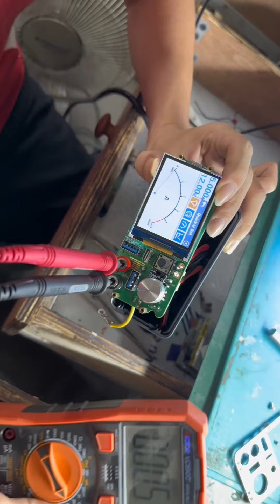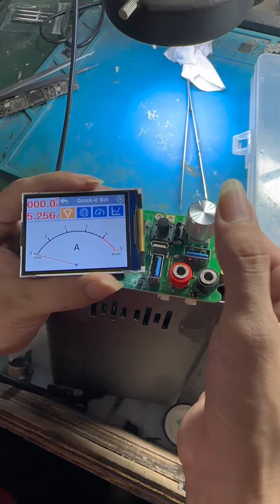Chia sẻ sửa đồng hồ JC p2408 không xuất V hoặc A